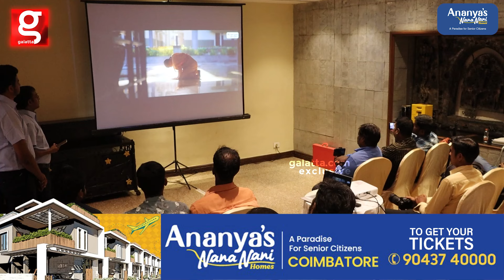Worlds Best Place For Senior Citizen 🏡இந்த Life Style-அ Experience பண்ணி பாருங்க👴👵Ananya's Nana Nani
Worlds Best Place 🏡இந்த Life Style-அ Experience பண்ணி பாருங்க👴👵Ananya's Nana Nani |  Senior Citizen @AnanyasNanaNaniHomes

Ananya's Nana Nani Homes,
Ananya Shelters Private Limited
618/1 A, K.S.Gardens,
Kasthurinaickenpalayam,
Coimbatore – 641 041.

FOR ADVERTISEMENT QUERIES:
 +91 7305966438